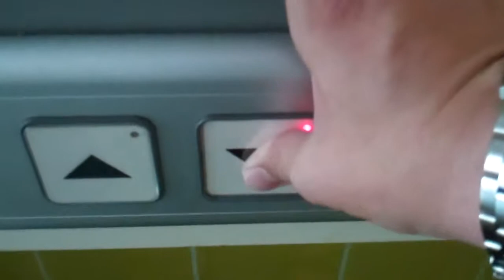Otis Platform Elevator @ Rennes Gare Nord Car Park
Serial No: 05PO8405
Floors: 2 (up/Down)
Capacity: 5 Persons or 400KGS
Doors: Automatic Swing Door